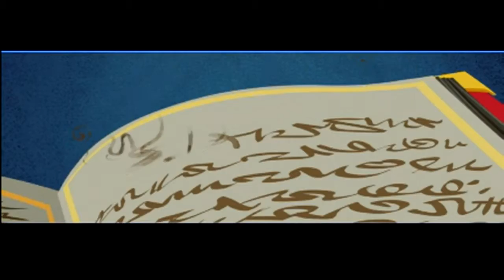Game Start|Sly Cooper Thieves In Time|Part 1